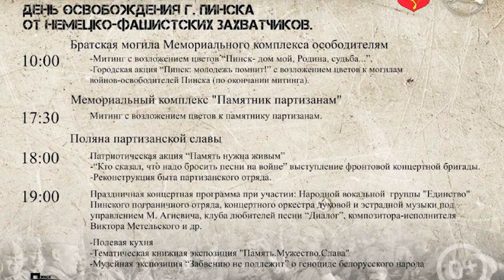Анонс 14 июля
14 июля – День освобождения Пинска от немецко-фашистских захватчиков. В этот день в городе будет проходить ряд мероприятий.